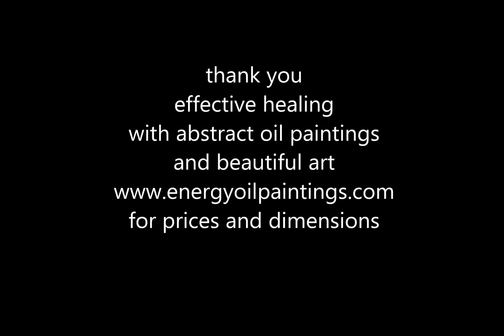937 flying statue painting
Painting.